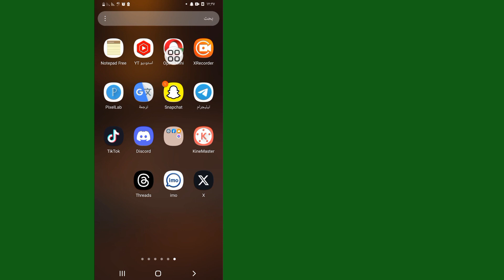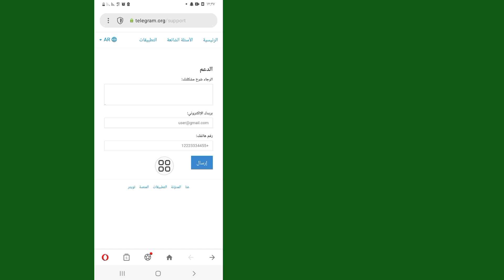كيفية استرداد محادثات ورسائل وصور وفيديوهات تيليجرام المحذوفة 2023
سأوضح لك اليوم كيفية استرداد محادثات ورسائل وصور وفيديوهات التليجرام المحذوفة 2023 شاهد هذا الفيديو لتتعلم كيفية استعادة محادثات ورسائل وصور وفيديوهات التليجرام المحذوفة 2023

 استعادة محادثات Telegram والرسائل والصور ومقاطع الفيديو المحذوفة

 برقية